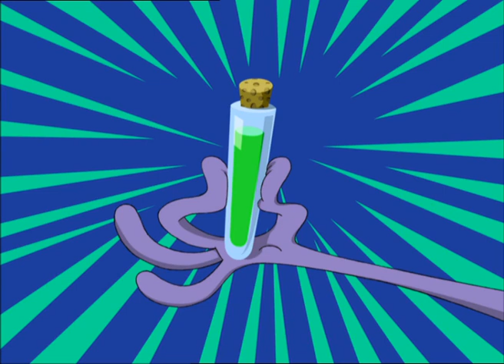Les Zinzins de l’espace - Docteur Artichaut et Mister Candy (S02E44) Episode en HD